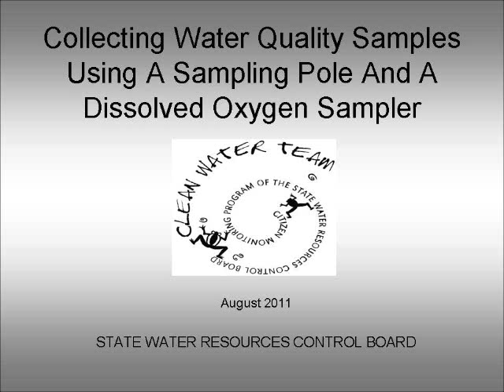Collecting Water Quality Samples Using A Sampling Pole And A Dissolved Oxygen Sampler.wmv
Demonstration of how to collect water quality samples using a sampling pole and a dissolved oxygen sampler.

SWAMP Field Methods Course: A Multi Media Training Tool for Water Quality Monitoring
water101.waterboards.ca.gov/swamp/qapp_advisor/FieldMethods/start.html

Collection of Water Samples with Water Displacement and Water Trapping Devices
for Dissolved Oxygen Measurements